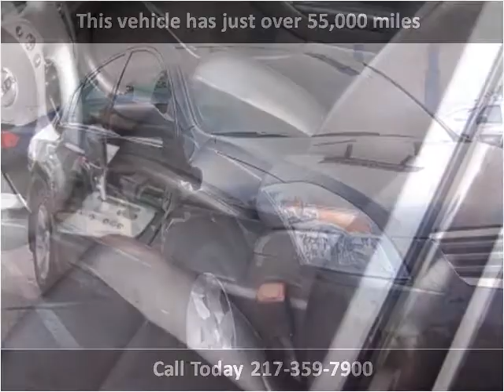2008 Nissan Altima Used Cars Champaign IL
This 2008 Nissan Altima is available from Bob Simpson's Autotown.